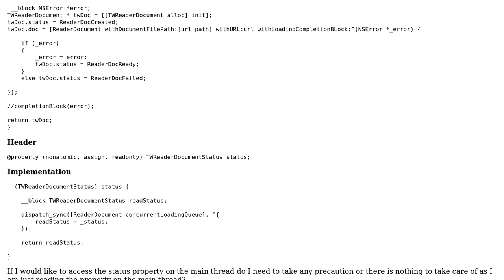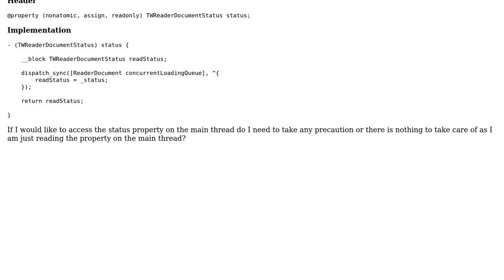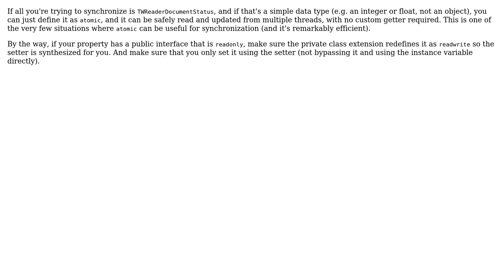Code Review: Reading a property on a main thread that is set on a background thread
With thanks & praise to God, and with thanks to the many people who have made this project possible! | Content (except music & images) licensed under CC BY-SA | Music | Images & others | With thanks to user tiguero user Rob user Jamal and the Stack Exchange Network Trademarks are property of their respective owners. You are responsible for your own actions.